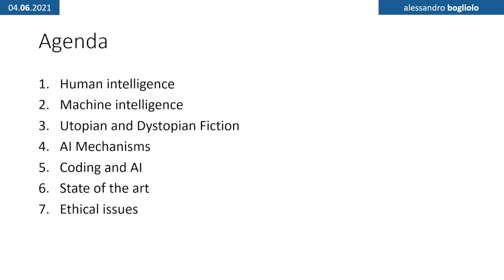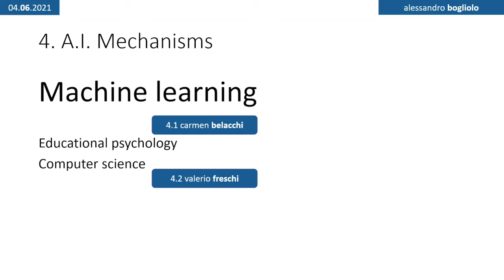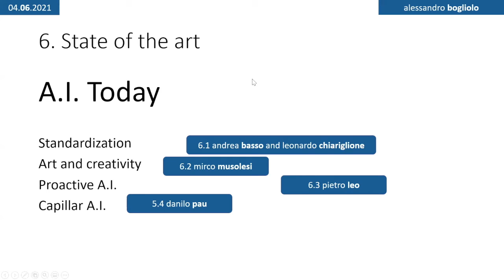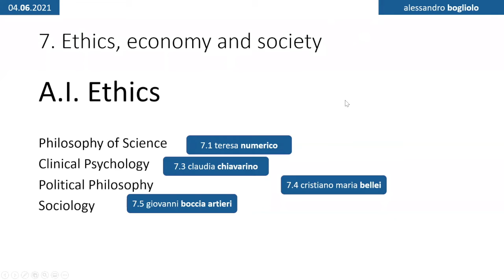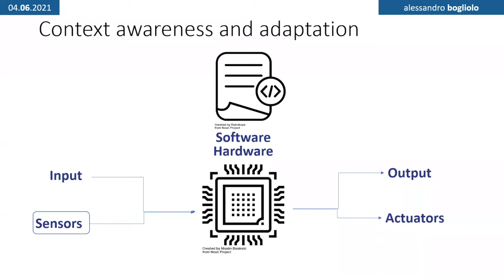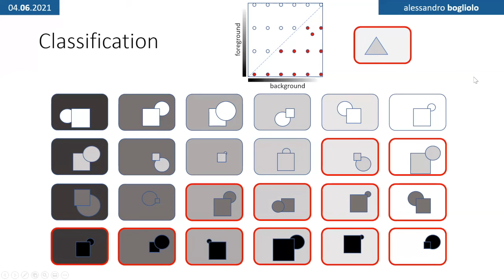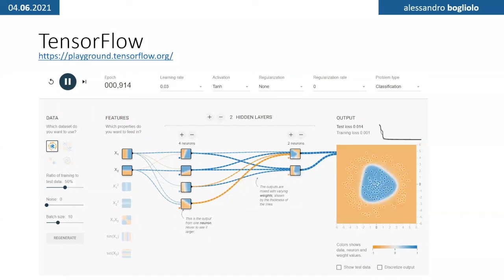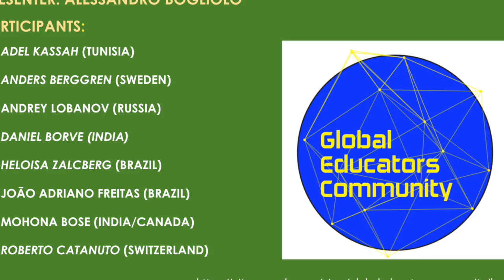#39 Jun 4, 2021 - “AI: a multidisciplinary approach” - Alessandro Bogliolo (Italy)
In this video, Alessandro Bogliolo talks about AI from the points of view of different specialists such as archeologists, psychologists, and neurologists, analysing many aspects including social and ethical on the matter.